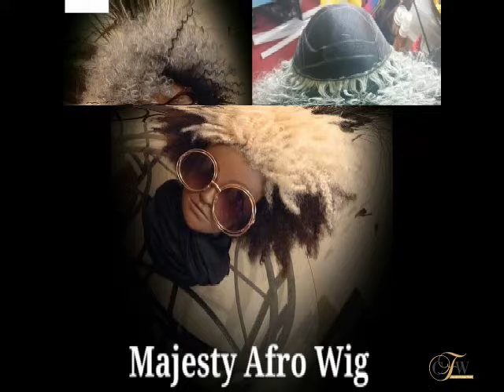NATURAL AFRO AND CURLY WIGS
Get SUPER Excited!  This is a video of natural Afro and curly wigs.